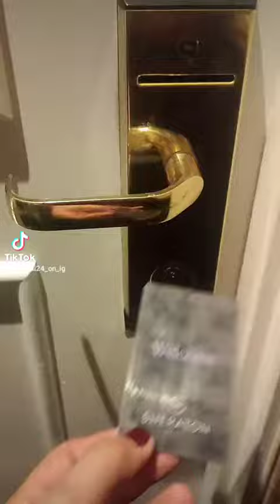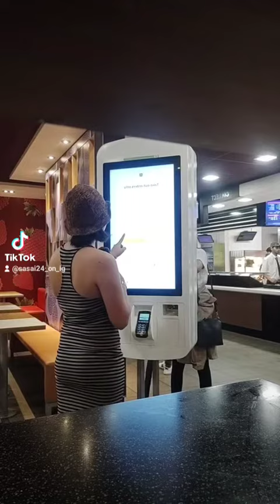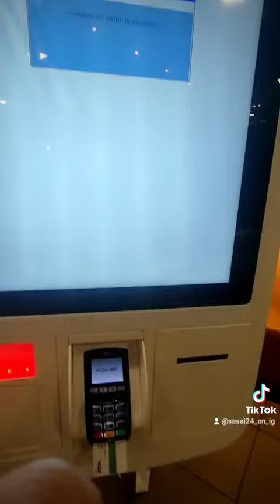London Layover for 24H🇬🇧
This is my 1st layover experience in LONDON, 🇬🇧 as a Flight attendant